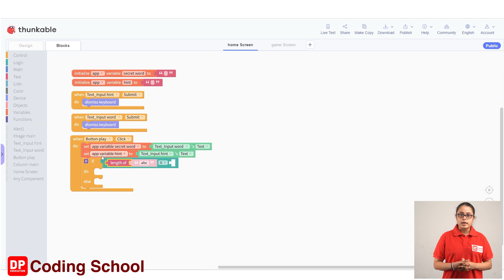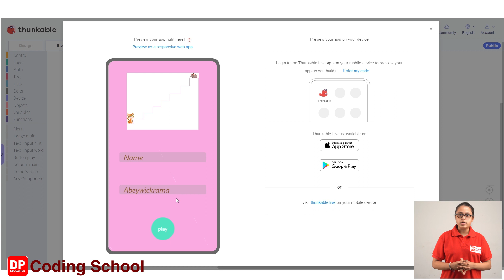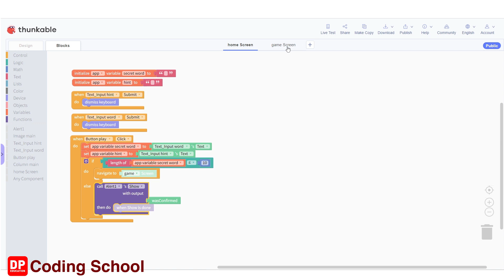5 Play button click කළ විට සිදුවන දෙය නිර්මාණය